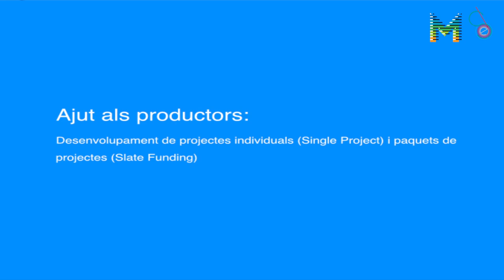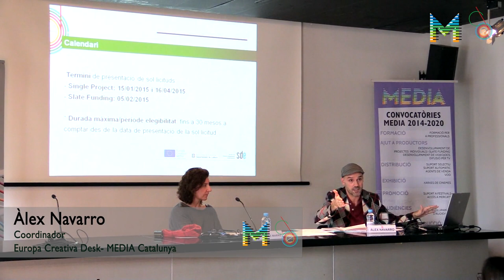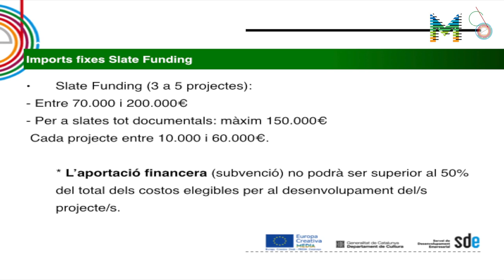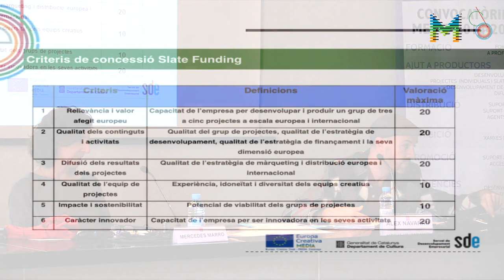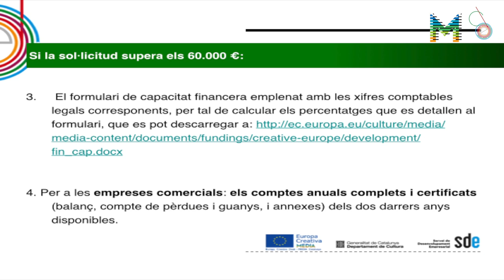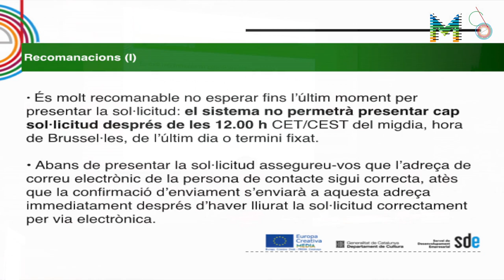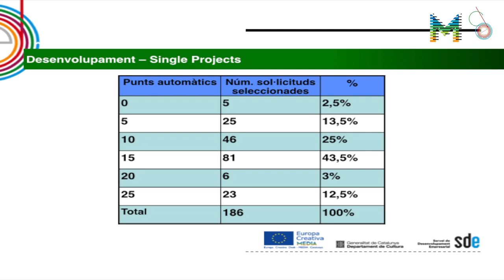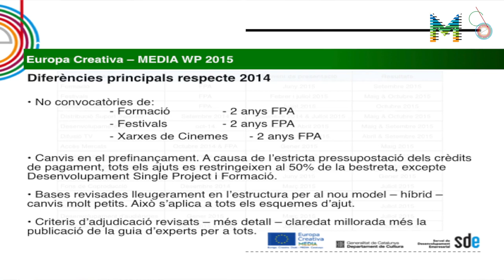EuropeCalls Europa Creativa: Desenvolupament de projectes (2a part)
Sessió EuropeCalls Europa Creativa MEDIA: Desenvolupament de Projectes celebrada el passat divendres 31 d'octubre de 2014 al Centre Arts Santa Mònica.
La sessió va comptar amb la participació d'Àlex Navarro, coordinador d'Europa Creativa Desk - MEDIA Catalunya i Mercedes Marro, de Tomavistas, beneficiària de l'ajut MEDIA al Desenvolupament de Projectes per a la sèrie d'animació "Lara (In Be-Tween)".
Contingut d'aquest vídeo: Presentació de la convocatòria Single Project i anàlisi dels resultats obtinguts fins ara.